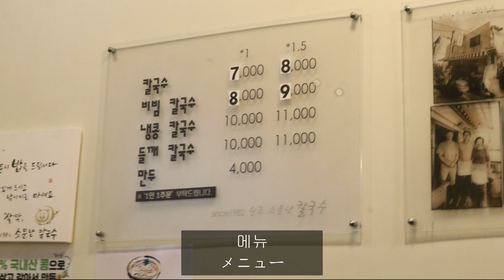부산 부평동맛집 원조소문난칼국수 칼국수 釜山の美味しい店 で有名なカルグクス